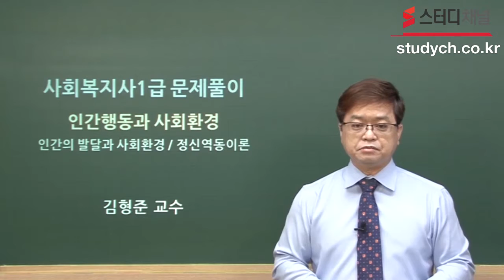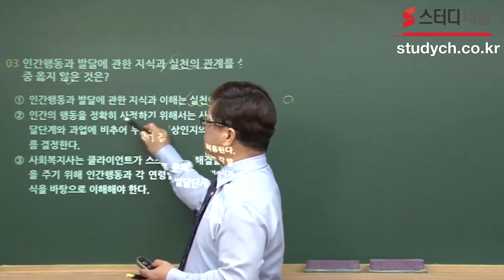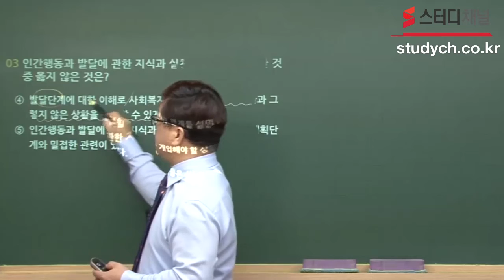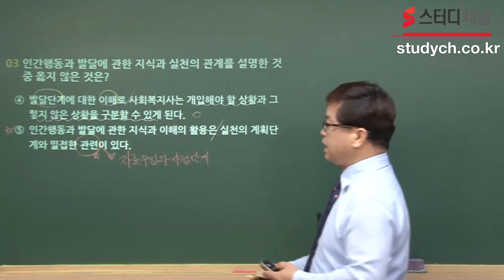[스터디채널] 사회복지사 1급 인간행동과 사회환경 문제풀이